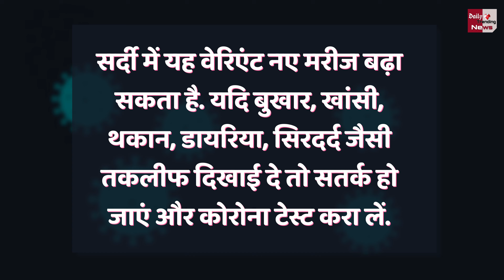डराने वाली खबर !! परदेश से आया नया कोरोना, इस राज्य में तेजी से बढ़ने लगे केस !!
Coronavirus In India Updates | New Corona Variant JN 1 Cases Found In Kerala Read Covid-19 Latest News In Hindi | Corona Variant JN 1 Cases Found In Kerala | New Corona In India | Corona Virus All News & Updates

EDITOR ►Shoaob Khan